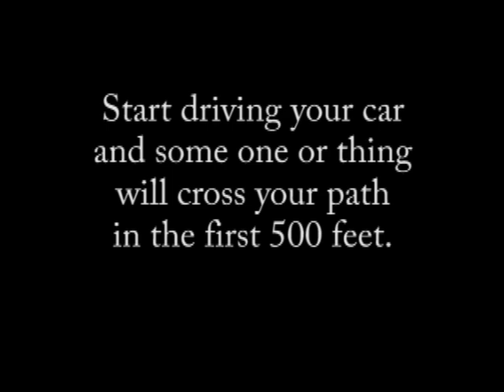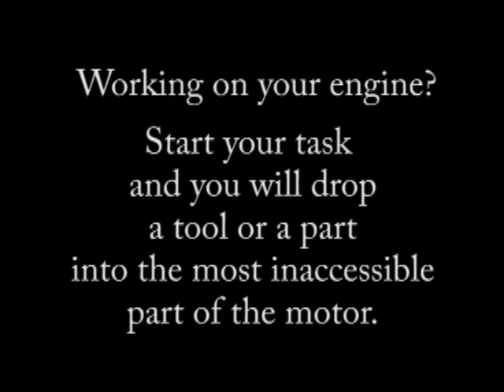Matrix The Proof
Proof of the fake reality of the Matrix is possible if one is vigilant. Look for Coincidence and Vexation. When they are present, you will know the Matrix.